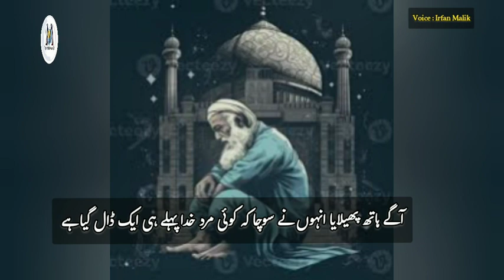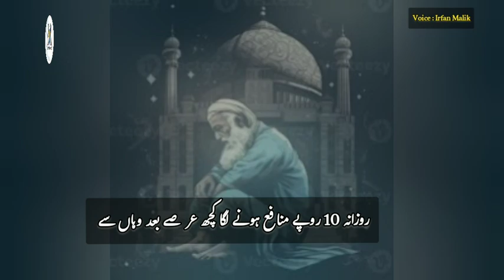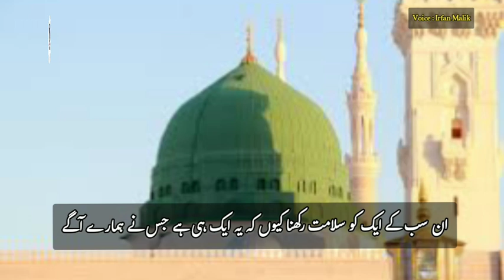Pesay Ki Lalach | لالچ بری بلا ہے | Pesy ki lalach Insan ko Zaleel kr deti Hy | Motivational Story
Pesy ki lalach insan ko zaleel kr deti hy | Golden words | Anmol Moti | Motivational story in urdu | Heart Touching quotes

inspirational quotes
love quotes
heart touching motivational quotes
heart touching motivational quotes in urdu
quotes about love
motivational quotes
powerful heart touching motivational quotes in hindi
life changing quotes
urdu quotes
100 heart touching quotes
best heart touching quotes
heart touching
heart touching shayari
true lines heart touching words
anmol heart touching words
heart touching words by uzair rashid
heart touching,heart touching lines
Sad moment
100 heart touching quotes
100 aham baten
100 important sayings